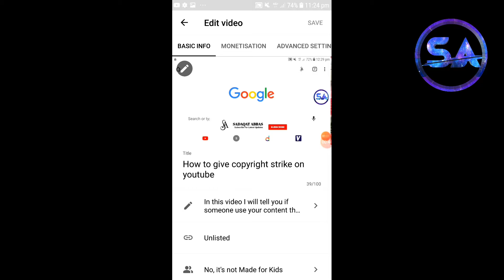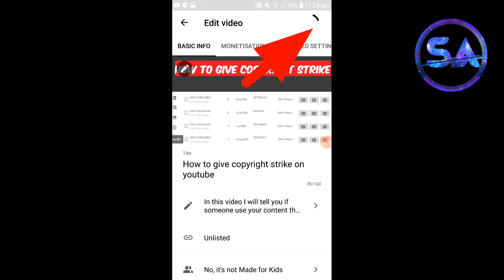Add thumbnail on youtube video | How to change youtube video thumbnail.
In this video you will know How to Add thumbnail on youtube video. How to change youtube video thumbnail.